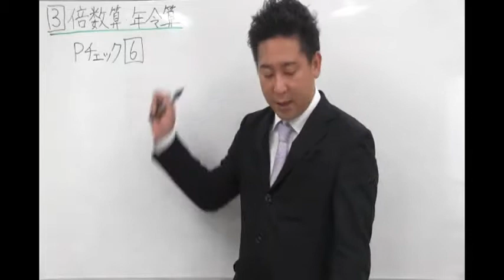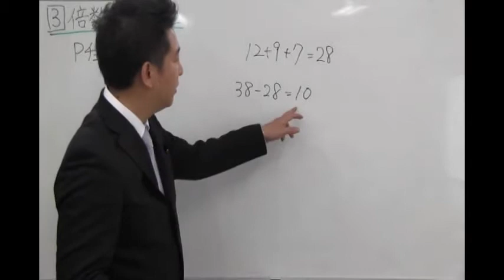年齢算 ３人の子どもの年齢